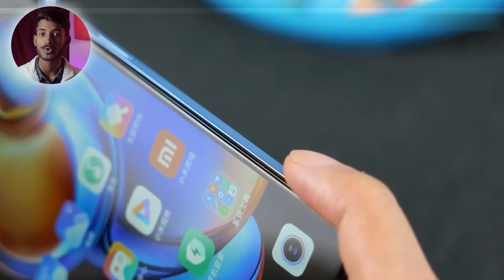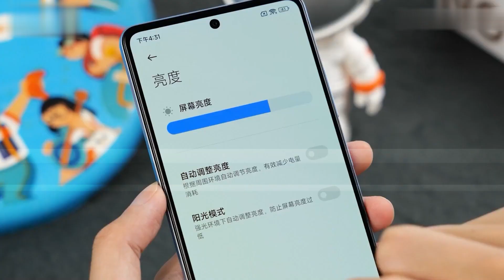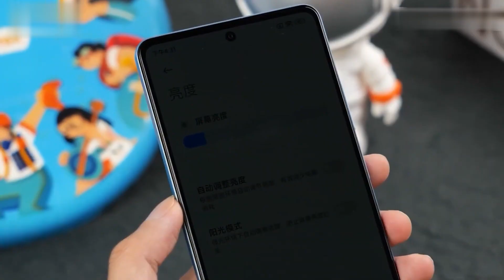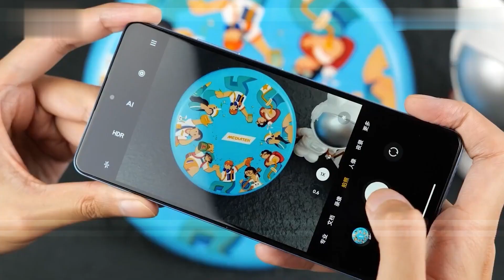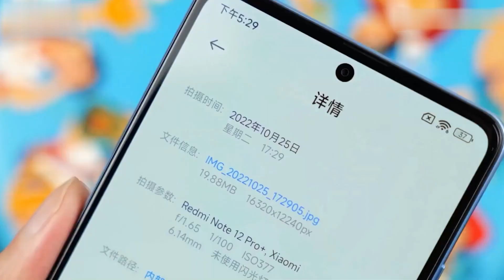Redmi Note 12 Pro & 12 Pro Plus | Indian Variant Specification | Price in India 🔥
so guys redmi note 12 pro and redmi note 12 pro plus launch january 2023 but redmi note 12 pro specifications for india is out redmi note 12 pro plus price in india is revild redmi note 12 pro plus camera test 200mp samsung